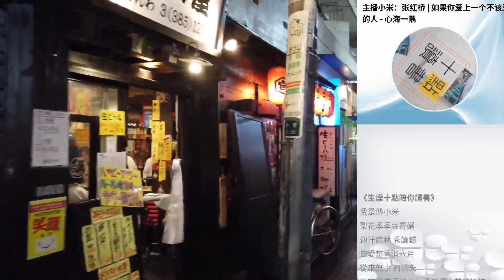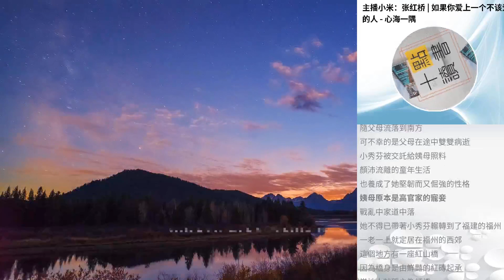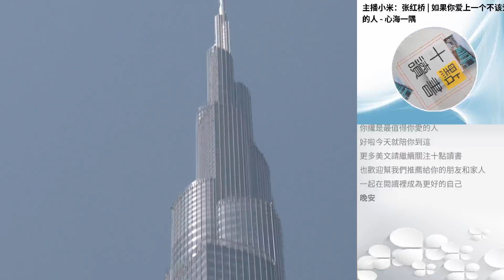主播小米：張紅橋 | 如果你愛上一個不該愛的人 - 心海一隅